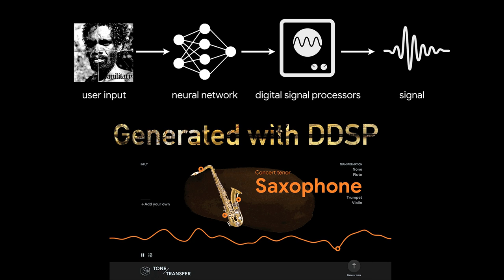Death Grips - Guillotine (it goes yah) but it's all orchestra AI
This Death Grips track was re-synthesized into flute, sax, and violin using a neural network technique called DDSP tone transfer

No copyright is claimed in Death Grips - Guillotine and to the extent that material may appear to be infringed, we assert that such alleged infringement is permissible under fair use principles in U.S. copyright laws. If you believe material has been used in an unauthorized manner, please contact Dadabots.